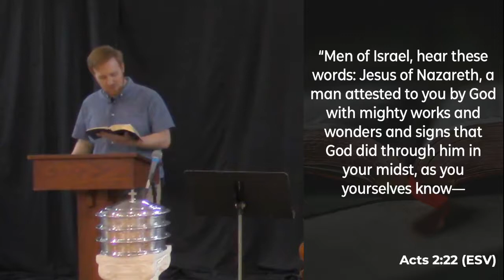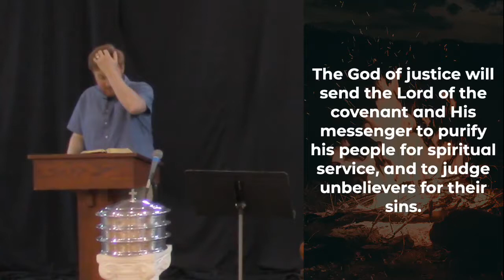06.05.2022 | Committing Ourselves to Justice | Malachi 2:17–3:5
Dalewood Baptist Church worship service for Sunday, June 5, 2022

Malachi: Rekindle the Flame
Committing Ourselves to Justice
Malachi 2:17–3:5